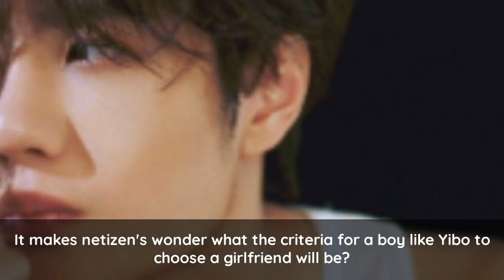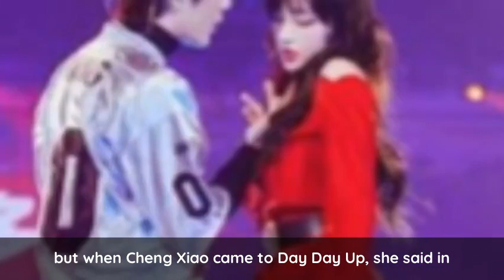Wang Yibo's Rumoured Girlfriends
The handsome and straightforward boy Wang Yibo, who debuted with the Korean boy group UNIQ, only loves dance, skateboard, legos and motorcycles. As Yibo seems cold around girls, it makes netizens wonder what the criteria for a boy like Wang Yibo to choose a girlfriend will be and Has Wang Yibo ever had a girlfriend before?  so, in this video, I talk about the girls who were rumored to be Wang Yibo's girlfriends in the past.

00:00 Channel intro
00:04 Video intro
00:24 Guan Xiaotong
01:03 Cheng Xiao
01:42 Meng Meiqi
02:22 Qi Meihe
2:39 Song Zu'er
3:17 Xiao Zhan
3:36 Video Conclusion
3:46 Channel outro